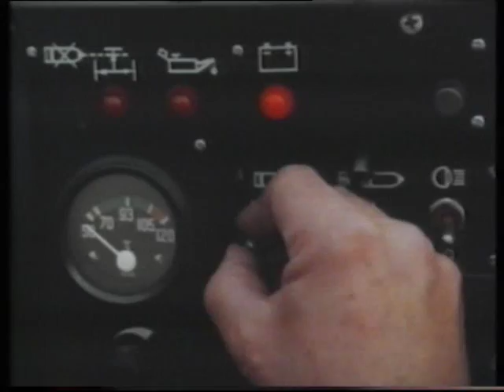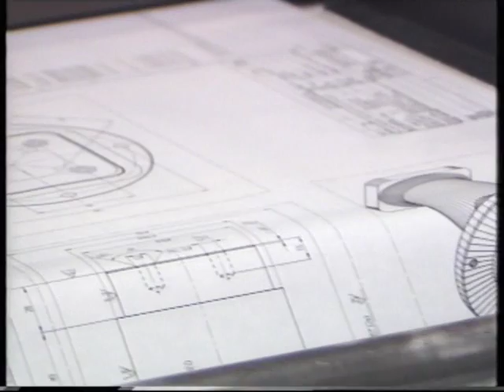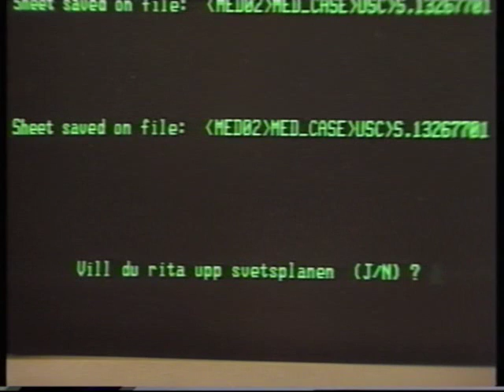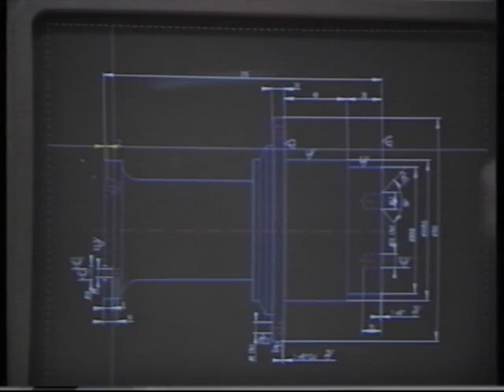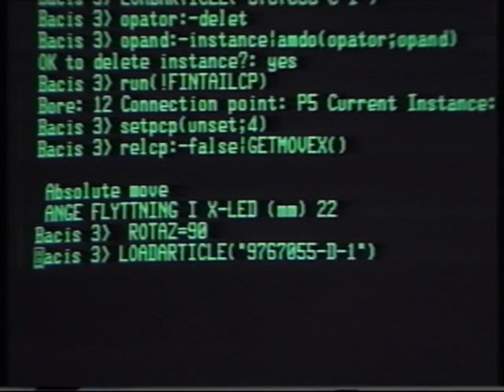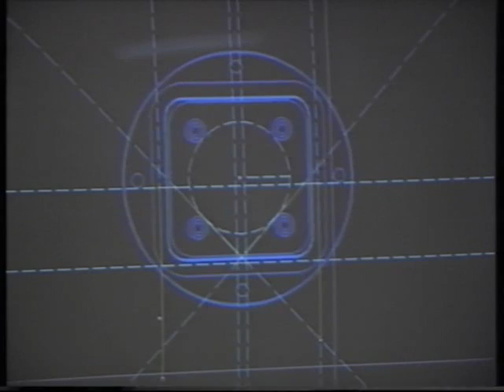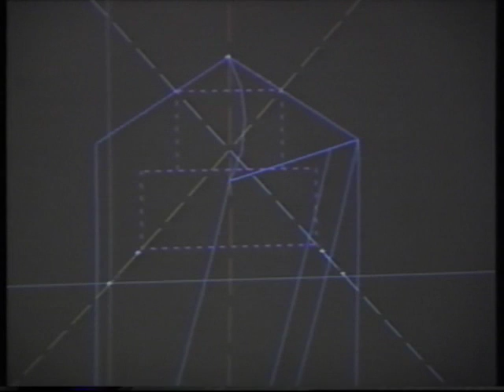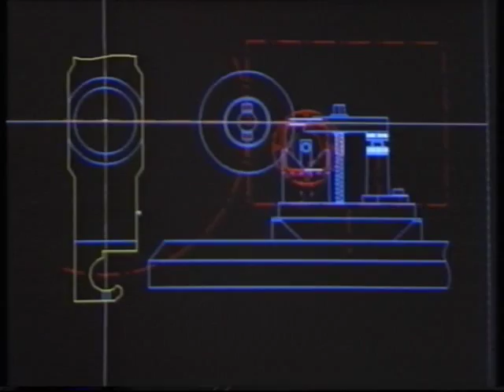Samtidigt ingenjörsarbete 1985, numera MBD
En film som vi hittade på VHS för länge sen, beskrivandes ett tekniskt möjligt sätt att samarbeta 1985. Trettio år senare heter det MBD & kan såklart mycket mer, men tanken är densamma; samtidigt arbete & återanvända information kortar utvecklingstid.
CADverktyget då, Medusa, kördes på arbetsstationer (Prime) via terminaler. Kommandon gavs via tablett.
Bofors är idag uppdelat i flera affärsenheter, körandes olika CADverktyg, i olika nivåer av samtidigt arbete & MBD (model based definition/design)
Medusa var ett 2,5D program, man gjorde 3Dvyer på ritning som var huvuddokumentet. Idag är det 3Dmodeller som är huvuddokument & ritningen kanske inte alls görs. Att man kan tillverka artiklar mot matematiska modeller har man alltså kunnat länge, även innan 3D-skrivaren kom.
slut.